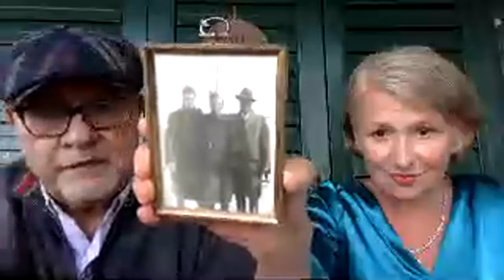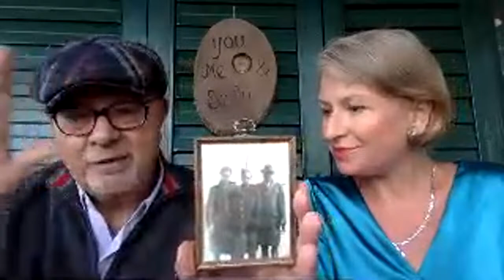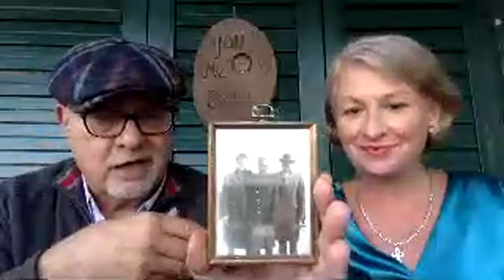LIVE From Sicily: The Sicilian Flag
On this  chat we discuss all things Sicily, the meaning of the symbols on Sicilian flag and including  the trinacria and the colors. Where fichi d'India or prickly pears got its name. Plus Alfred shares stories of his uncle and grandfather who served in WWI and WWII.   And so much more.   This video will exist after we go live so you can come back and watch it from the beginning in case you missed it !